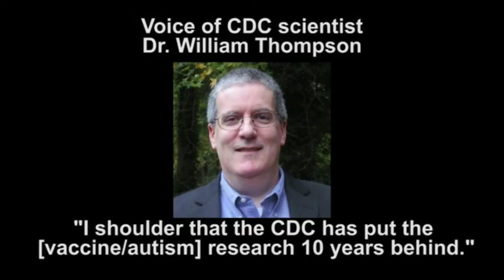More About Vaccines | টিকা বা ভ্যাকসিন নিয়ে আরো কিছু কথা | Dr. Halima.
টিকা নিয়ে আরো কিছু কথা না বললেই নয়। তাই এই ভিডিওটি বানালাম যাতে আপনাদেরকে জানাতে পারি যা অনেকের কাছেই অজানা। ভিডিওটি দেখে কমেন্ট করে আপনাদের মতামত জানান। আমরা যদি এই গুরুত্বপূর্ণ বিষয়গুলো নিয়ে যদি আলোচনা না করি তাহলে আমরা আসল বেপারটা জানবো  কি করে? সবাই ভালো থাকবেন। ধন্যবাদ।

আলী আহমেদ হোমিওপ্যাথিক সেন্টার
৪১১/বি, খিলগাঁও চৌধুরীপাড়া(মাটির মসজিদের কাছে); ঢাকা-১২১৯
সাক্ষাতের সময়ঃ সকাল ১০-দুপুর ১টা এবং বিকেল ৫-৯টা পর্যন্ত(এ সময় ফোন কল নেয়া হয়)
বুধবার দিন বন্ধ (ঐ দিন কল নেয়া হয় না)

হোমিওপ্যাথি, হোমিওপ্যাথি_চিকিৎসা, করণীয়_কি, বাংলা, ঢাকা, বাংলাদেশ, AAHC,
Ali Ahmed Homeopathic Center, Bangla, Homeopathic Doctor In Bangla, Dhaka, Bangladesh.